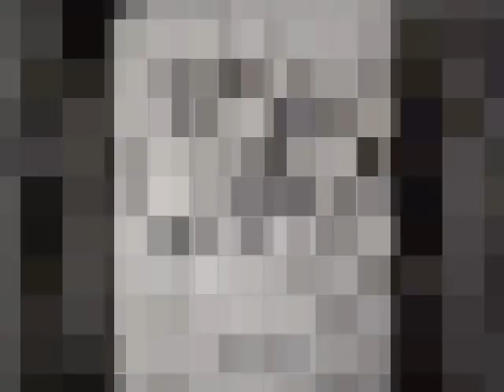PIERROT L'ARTISTE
Dessins,encres de Chine,pastels de l'artiste-peintre Jean-Pierre VANSANTVOORT